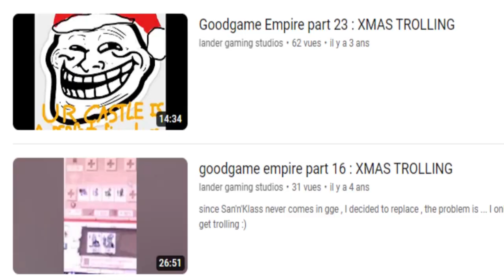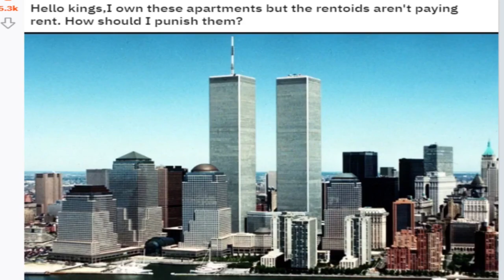Goodgame Empire part 28 XMAS TROLLING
Трололо И Trololo Song И Я Очерь Рад, Ведь Я Наконец Возвращаюсь - Eduard Khil
Nokia Arabic ringthone - unkown artist
Simpsons1995 - FrankJavCee